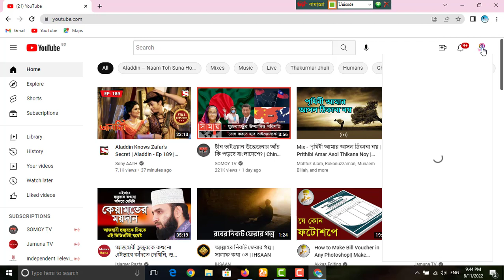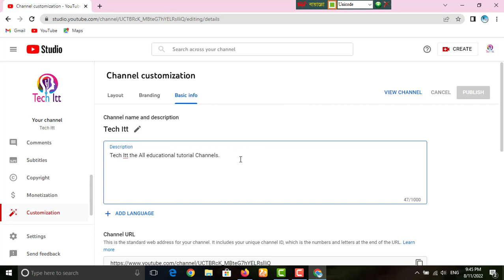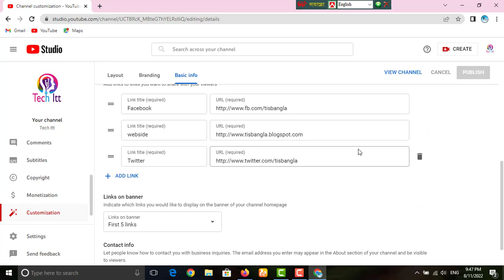How to Rank Your YouTube Channel on Search List | YouTube Channel SEO 2022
If you're a new or beginner YouTuber, you need to optimize your channel on the search engine to get in the search list on youtube. So that, in today's video I'm gonna share with you guys, How you can rank your channel and how to do SEO for your youtube channel. After creating a new youtube channel you must do these seven things on your youtube channel to get optimized your channel on the youtube algorithm. Please watch and do these things on your channel to get more views and subscribers, a new audience reaches as well as search rank in first your channel.